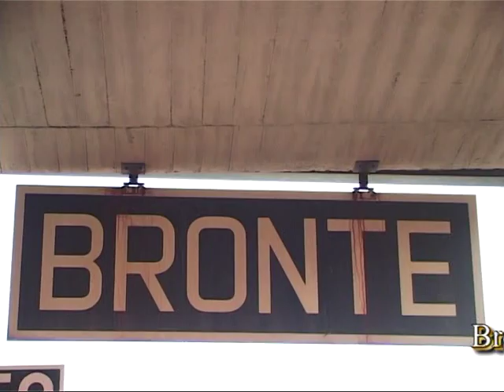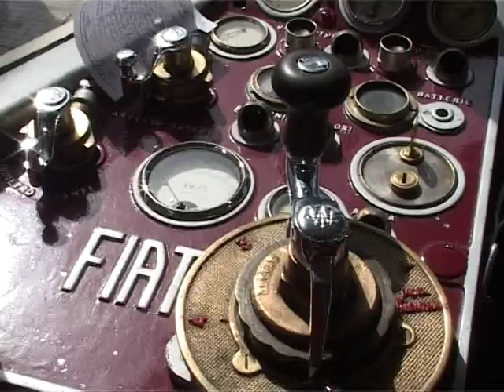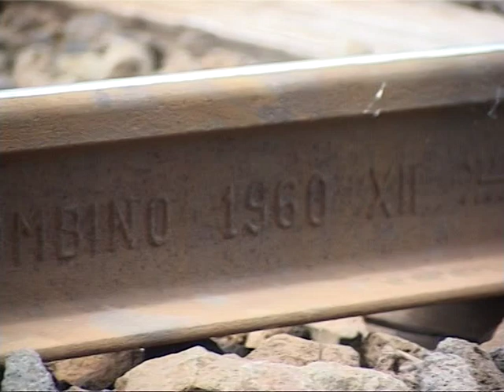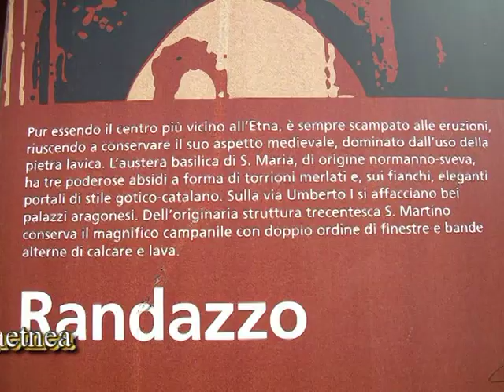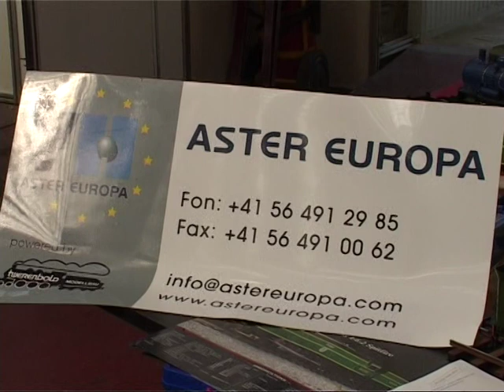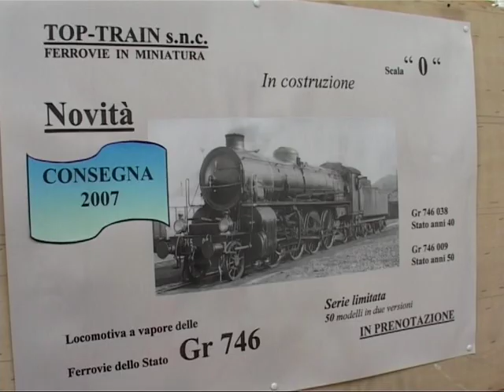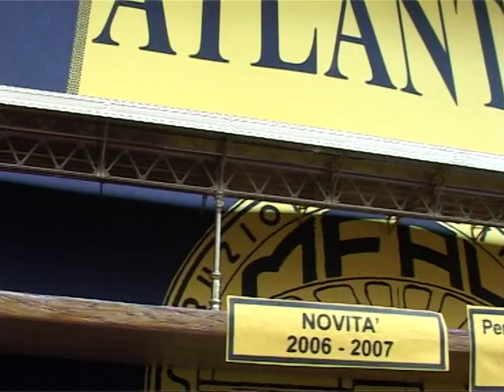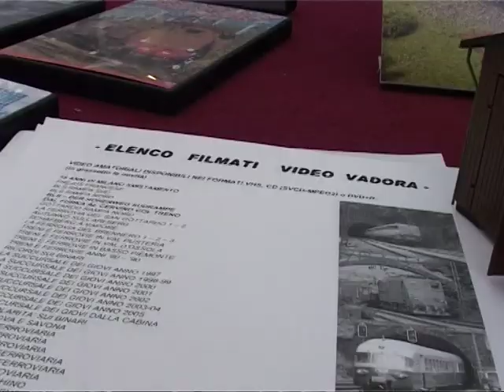TG-TRAINS n° 5 Il primo telegiornale ferroviario in lingua italiana, parte 3/5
TG-TRAINS n° 5 Il primo telegiornale ferroviario in lingua italiana
Produzione TG-TRAINS.COM 2006
DVD Formato 4:3, durata 120 minuti

- Turingia: a caccia di mercatini natalizi in treno
- Taormina e dintorni
- Novegro 2006
- Treni per Lourdes
- TGV POS sul San Gottardo
- Last minute: E.431.027